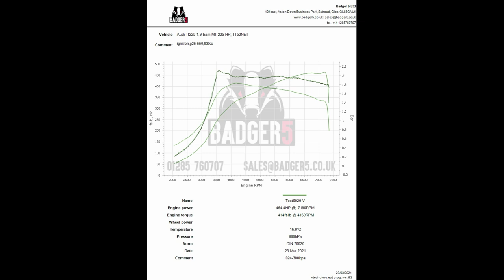MB tt225 ignitron g25 550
TT225, 1.9 forged engine, now with Ignitron ecu, and G25-550 turbo kit of ours, replacing a T3/GT3071 setup on Emerald previously.